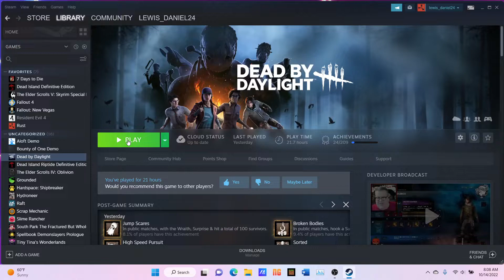RandomGaming Ninja|Dead by Daylight Spooktober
Happy Spooktober everyone, hope you are all having an amazing day and be sure to stay positive and awesome, like a Ninja! Beware of violence and blood as we get into this game.